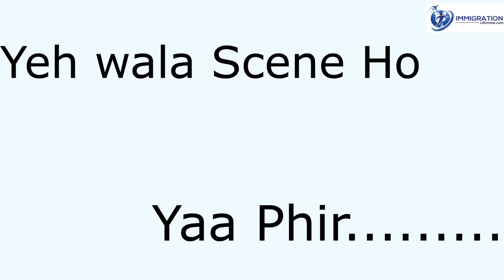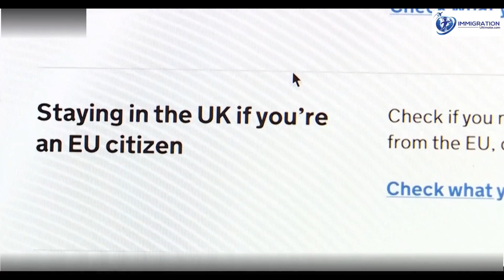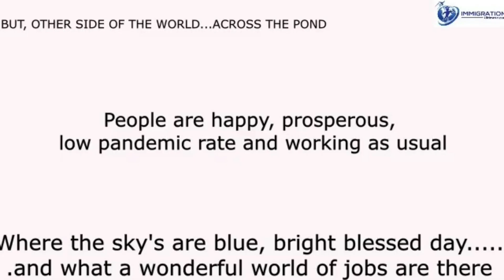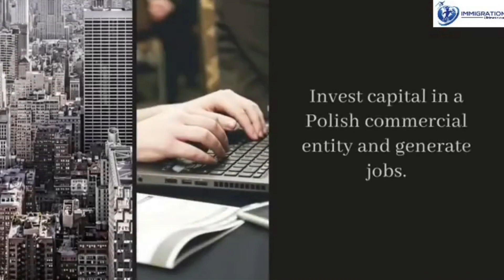UK Visa New Rules Discussed Post Brexit/Pandemic